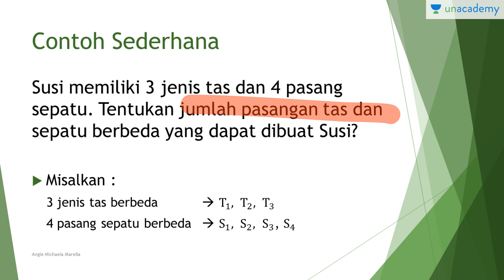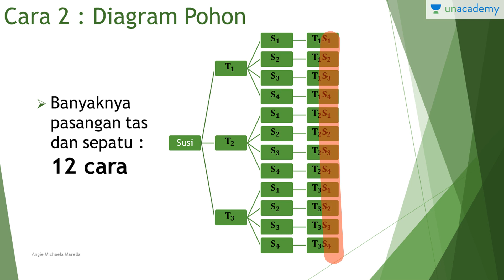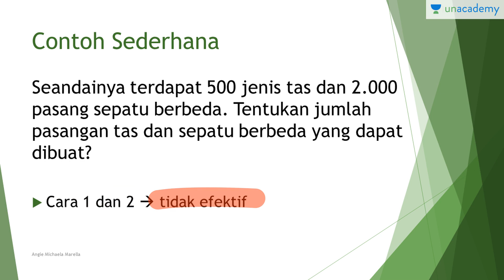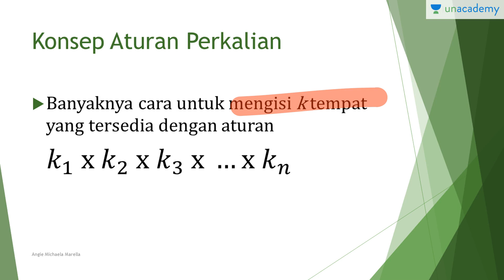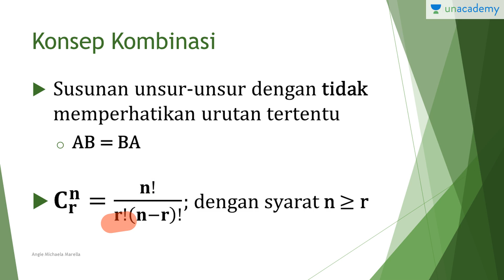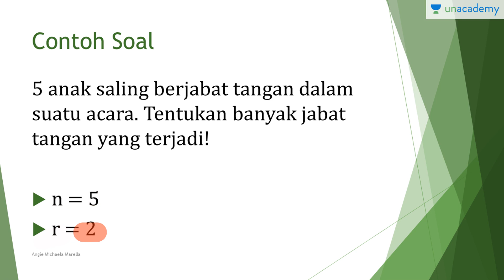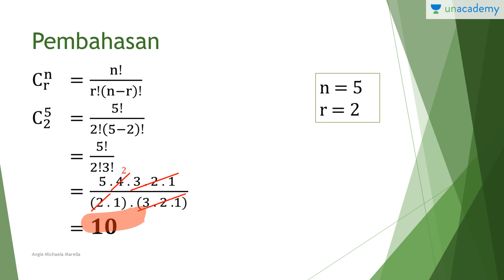Peluang, Permutasi, dan Kombinasi(Matematika-SBMPTN, UN, SMA): Konsep Aturan Perkalian dan Kombinasi